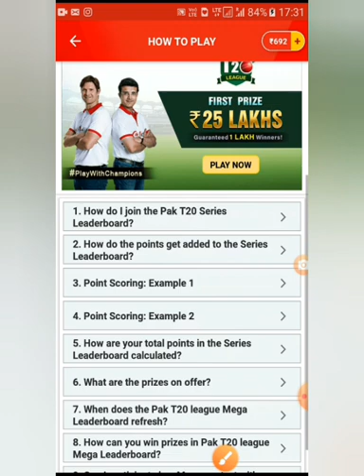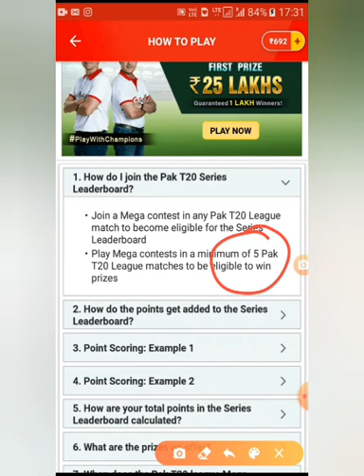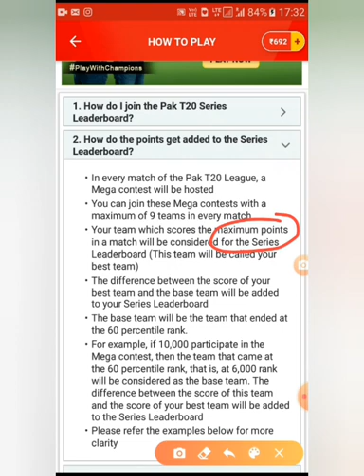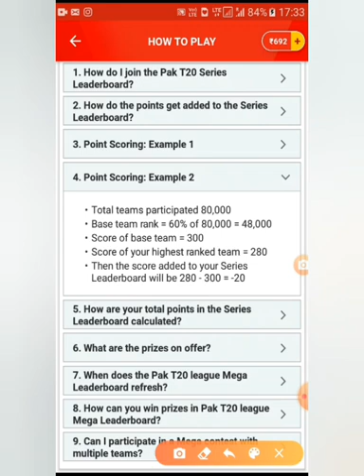CHANCE TO WIN RS. 25 LAKHS | CREATE TEAM | JOIN ON MY11CIRCLE | PAKT20 LEAUGUE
My11circle.com | Get 1500* Bonus on My11Circle | Play fantasy cricket online
Make your Own Team And Play Fantasy Cricket On My 11 Circle. Play For Free. Safe & Secure Payment. Register For Free. Bring Your Friends & Earn. Steps: Select A Match, Create Your Own Team